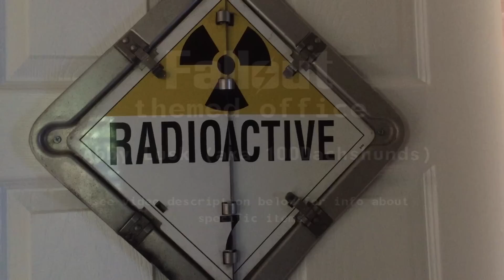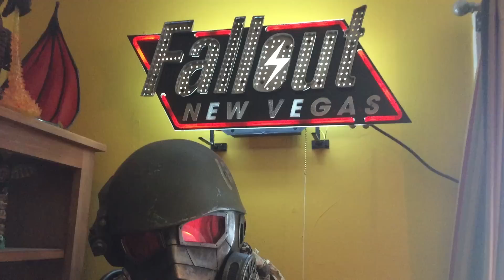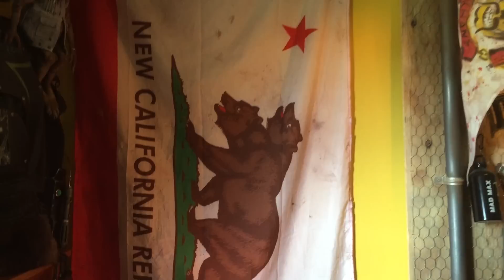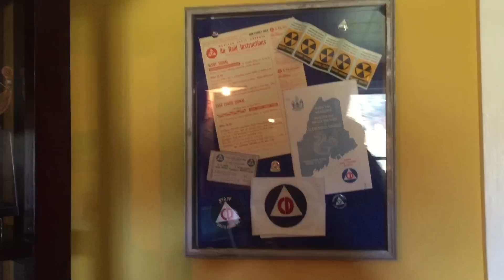Fallout Themed Office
I'm ready to survive the bomb... are you?
Song: Fujiyama Mama - Wanda Jackson
ITEM DESCRIPTION:
0:30 - official bobbleheads, sold by Bethesda on their store site
0:42 - bomb I made from an easter egg; Wasteland 2 collector's edition
0:46 - art print from Bethesda - patches from various ebay/etsy dealers - mask from E3 conference
1:05 - 3d printed Repconn Rocket (all 3d prints are printed by my friend Thor C and finished by me), nuka grenade I made, more easter egg bombs
1:07 - binoculars - game accurate airsoft .45 auto pistol
1:12 - costume pip-boy - severed fingers and ears for Lawbringer/Contract Killer - Fallout 3 special edition Lunchbox - Fallout 3 preorder bonus Nuka bottle opener
1:18 - 3d printed Stimpaks - 3d printed energy cell - food boxes and bottles I made, with labels by DA user EmptySamurai - Tales of Chivalrie by EmptySamurai - hula girl from Fallout 3 intro, you can get her on Ebay
1:24 - Vault 77 puppet - 3d printed holotape, Sunset Sarsaparilla badge, and Jet - Grognak by EmptySamurai - chips and platinum chip from New Vegas collector's edition
1:33 - Custom Shishkebab I made.  Sword part is game accurate but backpack part is my own design.
1:42 - NCR Ranger costume on a mannequin.  I made the whole costume except the helmet, which was provided to me unfinished by Allen Amis.  Seek him out!
1:45 - New Vegas neon sign, from a store display.  When I got it they were only worth about $300, now they're on Ebay for $2000 which blows my freakin' mind
2:02 - Not Fallout, but this is my Star Wars custom Mandalorian Fidgitt, with his little buddy Slur. Check out
2:13 - Pip-boy from Fallout 3 Amazon edition - all the helmets I made completely from scratch from Pepakura files and fiberglass
2:24 - The Bomb Lamp
2:28 - NCR flag available on Ebay
2:31 - Khans flag I made
2:39 - Khans vest I made
2:48 - Fallout 4 logo CNC milled by Reddit Friend Brandon
2:53 - Chiappa Little Badger .22 rifle
2:58 - Autographed Fallout:Lanius fan film poster
3:02 - New Vegas sign I made, from a tin Las Vegas sign available at Hobby Lobby
3:07 - I collect American Civil Defense relics as well, here's a 2 way radio, an air raid siren, and some toy cars
3:12 - More Civil Defense memorabilia

It's a work in progress!  I'm sure I'm going to have a lot more to add to the collection as time goes on!